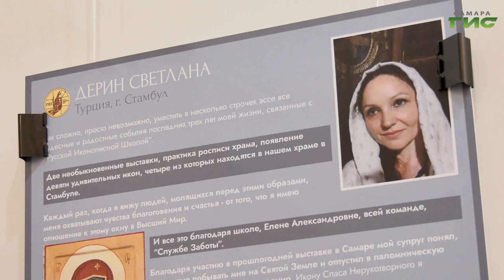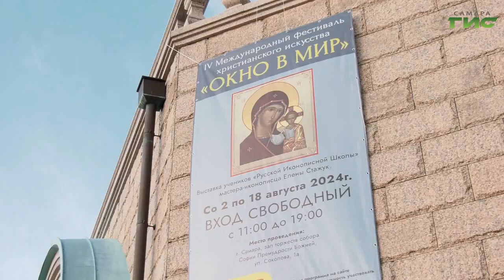В Софийском соборе состоялось открытие Международного фестиваля христианского искусства "Окно в мир"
Иконы привезенные со всей России и зарубежья. В Софийском соборе открылся Международный фестиваль христианского искусства "Окно в мир". На месте события побывала наша съемочная группа.